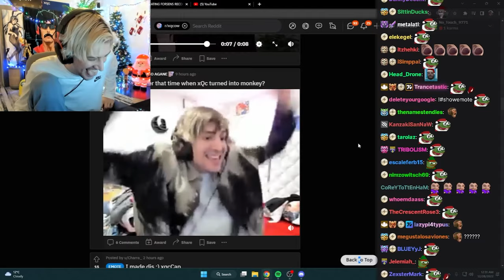xQc becomes a Nerd caughting an earthquake and how he turned into a Monkey